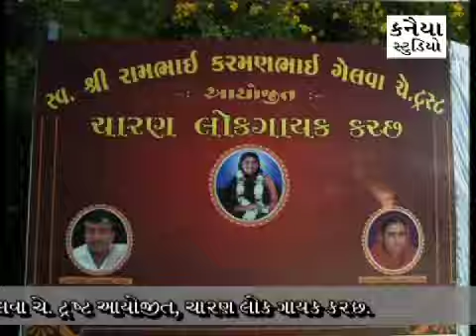GEETA KISHORBHAI GADHAVI_CHARAN LOK GAYAK KUTCH